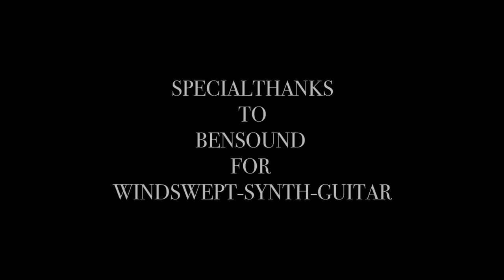LADKIYON KE GHAR PART-O1 BY DR. HEERA MEENA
LADKIYON KE GHAR